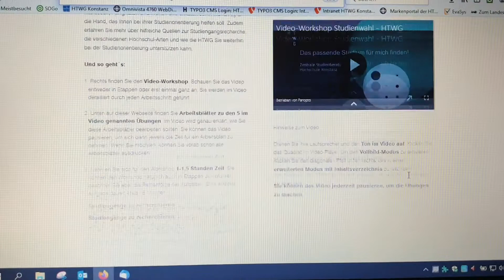Was macht eigentlich Alina Wolf, Studienberaterin der HTWG Konstanz?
Vorlesungen, Werkstätten, Zentrale Studienberatung, u.v.m: Die Hochschule Konstanz für Technik, Wirtschaft und Gestaltung (HTWG) profitiert von der Verbindung von Theorie und Praxis. Der Präsenzbetrieb ist aktuell für Studierende eingestellt, Lehrende und MitarbeiterInnen sind aber weiterhin erreichbar. Prof. Jochen Rädeker erzählt, wie er das Sommersemester im häuslichen Seminarraum empfindet und Alina Wolf von der Zentralen Studienberatung verrät, wie die Beratung nun digital verläuft.